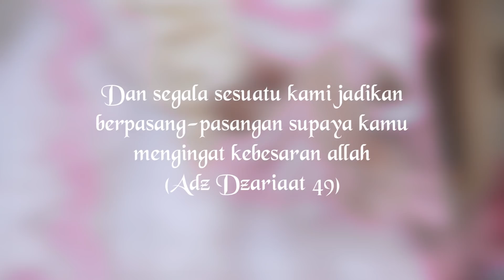Wedding Mbak A'im & Mas Azka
Barakallahu lakum wa baraka alaikum’ (mudah-mudahan Allah memberi kalian keberkahan dan melimpahkan atas kalian keberkahan) , Semoga ikatan pernikahan ini menjadi kekal sampai kematian datang. Selamat memiliki tahap baru dalam kehidupan. Selamat berbahagia dalam pernikahan. Amin